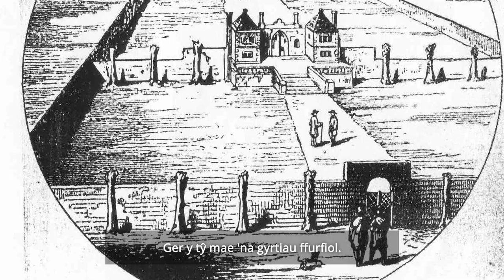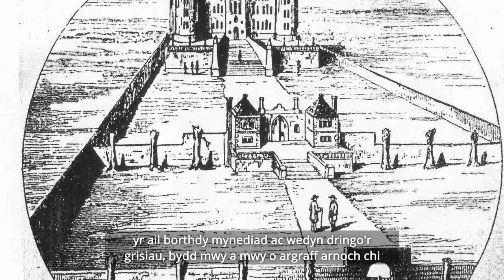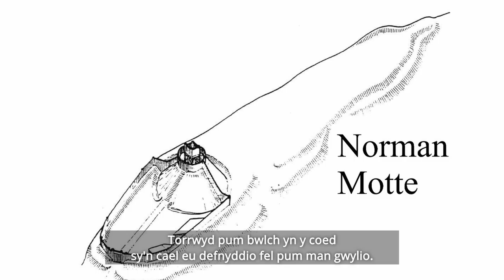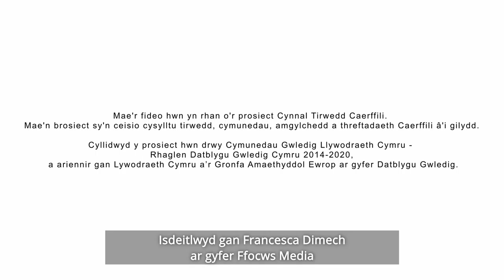Gerddi Diflanedig Rhiw'r Perrai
A short video outlining the history of the gardens and landscape at Ruperra Castle, with lessons from the successful historic garden restoration at Aberglasney.

Video funded by Caerphilly County Borough Council, Welsh Government and the EU.

If you are looking to create a video like this, contact Ffocws Media today:

Video translated by Francesca Dimech